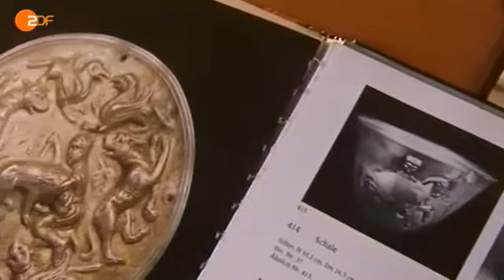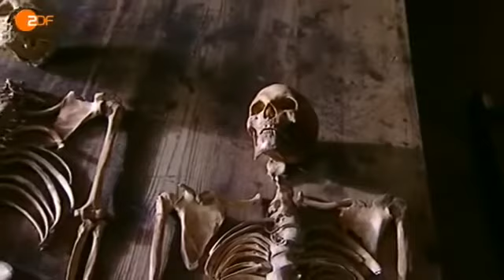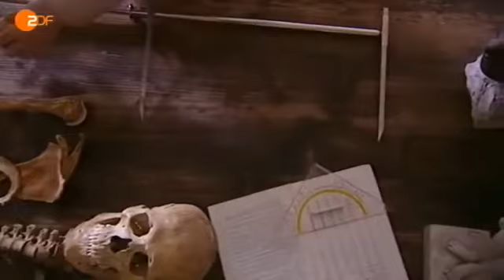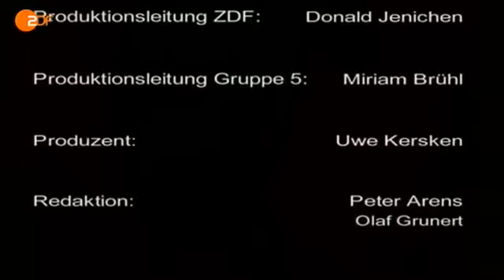Deutsche Geschichte 1) Die Germanen - Aufbruch & Konflikt mit Rom - h) Kimbern & Teutonen II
"Deutsche Geschichte"

Mit der Reihe "Deutsche Geschichte" , unternimmt Runa Briga den Versuch einer Darstellung der Geschichte des deutschen Kulturraumes vom Entstehen der germanischen Stämme und ihrer Sprachfindung, bis zum Ende des Deutschen Bundes 1866 /1871.

Dabei entstand zugleich eine der umfassendsten Sammlungen deutschsprachiger Dokumentationen, Spielfilme & Kulturbeiträge über die Geschichte des deutschen Kulturraumes von aktuell 250 Filmen.

Diese Filme werden wir nach einzelnen thematischen Kapiteln geordnet nach und nach in Playlists veröffentlichen
Kapitel 1) Die Germanen - Aufbruch & Konflikt mit Rom

a. Die Germanen
.   [ZDF Terra X - Große Völker / thematischer Zusammenschnitt]

b. Die Germanen II - Jastorf und die Anfänge
.    [Thematische Zusammenstellung
.    - Internet-Doku : Von Indoeuropäern zu Germanen (Ausschnitte)
.    - ZDF-Doku Terra x : Deutschlandsaga Teil 1 – Woher wir kommen  (Ausschnitte)
.    - ARTE-Doku : Götterdämmerung (Ausschnitte)

c. Jastorf-Kultur - Die Funde von Geesthacht
.    [NDR-Beitrag über die Ausgrabungen von Geesthacht]

d. Die Germanen III - Kultur & Alltag
.    [WDR-Doku (1984) Die Geschichte der Germanen 01 – Ausschnitte]

e. Die Germanen - Opfer an die Götter
.    [ZDF-Doku Terra x : Magisches Deutschland - Thematische Ausschnitte]

f. Die Germanen in Norddeutschland
.    [NDR-Doku „Geschichte d Nordsee“ & „Die Germanen in Norddeutschland“ – themat. Zusammenschnitt]

g. Kimbern & Teutonen I
.    [WDR-Doku „Die Germanen“ (1984) / thematischer Zusammenschnitt]

h. Kimbern & Teutonen II
.    [ZDF Expedition: Sturm über Europa 01 ]

i. Barbaren gegen Rom – Ariovist & der Suebischen Bund
.    [ ARD TV-Doku: Die Germanen 01 ]

j. Das „Germania-Projekt“ (1) - Roms Griff nach Germanien

k. Das „Germania-Projekt“ (2) – Drusus & Die Eroberung Germaniens
.    [NDR-Doku „Geschichte der Nordsee“ & „Die Germanen in Norddeutschland“ – themat. Zusammenschnitt]

L. Alesio-Haltern -Die Römer an der Lippe
.    [LWL-Film über das Freilichtmuseum Alesio-Haltern]

m.  Arminius Teil 1 – Der Verrat des Arminius
.    [ZDF Terra X ]

n. Arminius Teil 2 – Die Schlacht im Teutoburger Wald
.    [ZDF Terra X ]

o. Das Germania-Projekt (3) - Roms Rückzug

p) Germanicus - Triumph ohne Sieg
.    [Filmauschnitte über Sonderaustellungen in Haltern & Kalkriese)

                                      Kapitelübersicht

1) Die Germanen & Der Konflikt mit Rom

2) Germanen & Römer – Antike Begegnungen

3) Die Germanen zwischen Antike & Mittelalter

4) Die Merowinger & Das Frankenreich

6) Die Karolinger & Ihre Zeit

7) Die Ottonen & Ihre Zeit

8) Die Salier & Ihre Zeit

9) Die Staufer & Ihre Zeit

10) Zwischen König und Gegenkönig - Vom 13. ins 14. Jahrhundert

11) Himmelhoch Jauchzend und zu Tode betrübt - Deutschland & Die Gotik

12a) Das Mittelalter
  a) Land & Leute
  b) Die Welt der Ritter
 c) Städtestolz & Handelsmacht

13) Das Entstehen der Territorien

14) Der Aufbruch in die Renaissance

15) Habsburgs Aufstieg

16) Deutschland und die  Reformation

17) Die Menschen im 30-jährigen Krieg

18) Das Reich im Barock

19) Das Zeitalter der Aufklärung

20) Zwischen Österreich und Preußen

21) Deutschland zwischen Logos & Mythos
 a) Die Wiener Klassik
 b) Die Weimarer Klassik
 c) Die deutsche Romantik

22)  Deutschland & Die Französische Revolution
 a) Die Französische Revolution
 b) Napoleon & Die Deutschen

23) Der Deutsche Bund